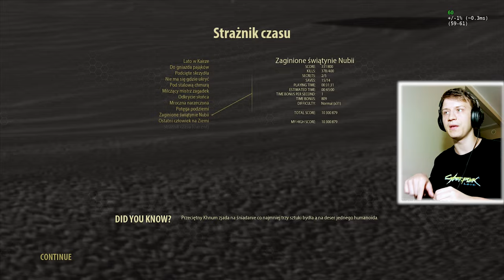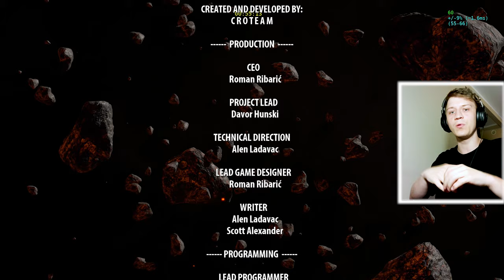SKOK W PRZESZŁOŚĆ | Serious Sam 3 BFE [END]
Nie pozostaje nam nic innego..

Serious Sam 3: BFE jest dokładnie taką pozycją, na jaką czekają prawdziwi fani serii. Ale nie od samego początku. Pierwsze etapy rozgrywające się w zrujnowanym mieście są dość powolne i zupełnie nie przypominają „seriousowego” szaleństwa.

Zupełnie tak, jakby autorzy chcieli zbudować większe napięcie przed prawdziwą rzezią, która w końcu przecież musi nastąpić. Od czasu do czasu bohater rzuca jakiś komentarz, ale raczej nie jest to nic wartego zapamiętania. Sam nie posiada finezji Duke'a.

Jeżeli nastawiacie się na samotną zabawę przez całą grę, to wydaje mi się, że tych kilka pierwszych poziomów powinno Wam to skutecznie wybić z głowy. Jest niesamowicie nudno i powtarzalnie. Dopiero po około godzinie przeglądania wszystkich kątów w poszukiwaniu sekretów i amunicji lub apteczek zaczyna się coś dziać.

Tempo dosłownie w sekundę zostaje podkręcone niemal do maksimum i jeżeli potem od czasu do czasu siada, to jedynie na złapanie krótkiego oddechu.

❤️- Polski gameplay Serious Sam / Serious Sam 3 BFE❤️
❤️- Zagrajmy w Serious Sam / Serious Sam 3 BFE❤️
❤️- Let's play Serious Sam / Serious Sam 3 BFE❤️
❤️- Gameplay Serious Sam / Serious Sam 3 BFE❤️
❤️- Serious Sam gameplay PL /Serious Sam 3 BFE gameplay pl❤️

💬Title: SKOK W PRZESZŁOŚĆ | Serious Sam 3 BFE #12 [END]💬